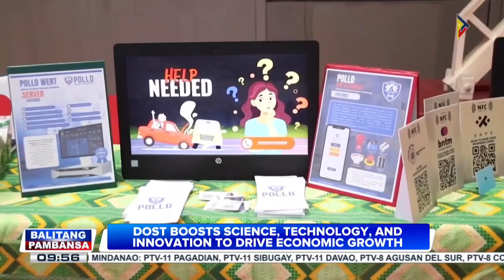[PTV BALITANG PAMBANSA] DOST boosts science, technology, and innovation to drive economic growth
👀 WATCH | DOST boosts science, technology, and innovation to drive economic growth